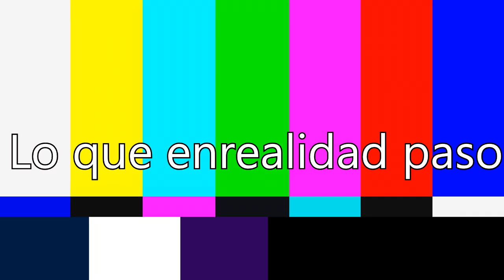ANIMES VERANO 2019 en 5 Minutos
En este posible ultimo video de animemes o anime crack estaremos viendo las mejores cosas que nos esta dejando esta temporada de verano 2019, como es el caso de la mama isekai, la querida tejina senpai, las naufragas, el h, la cabeza de bolo y mucho mas!
Animes que aparecieron en el video:
-Dr Stone
-Arifureta
-Hensuki
-Tejina Senpai
-Tsuujou Kougeki ga Zentai Kougeki de Ni-kai Kougeki no Okaasan wa Suki Desu ka?
-Sounan desu ka?

Por aqui me puedes mandar ideas de videos por privado (◕‿◕)

Estoy mas activo aqui que por twitter y es mas facil la comunicacion! (En mi opinion xd)